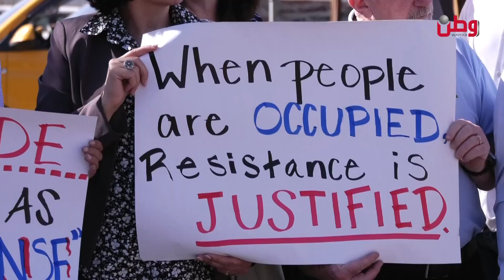غضب أمام السفارة الكندية في رام الله "أنتم شركاء الاحتلال في جرائم الإبادة"